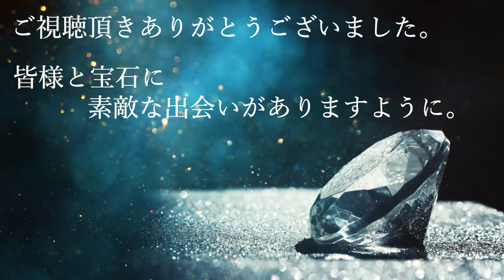【この配信に気付いた方ラッキーです‼️】4mmUPダイヤモンドが5000円以下で❗️❓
💎ご紹介した宝石のご購入はこちらから［SHOP］

⚠️ご紹介させて頂いた宝石は上記ショップにて、
20:05になりましたら販売を開始させて頂きます。

▼KAZUのtwitter（本日配信させて頂いた私、KAZUのTwitterアカウント）
※Twitterでもプレゼント企画🎁やってます！